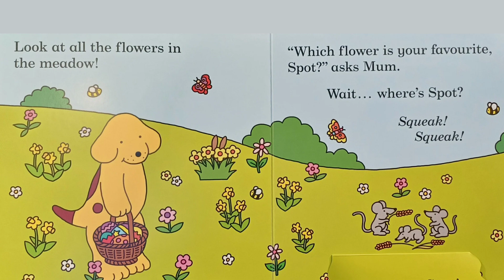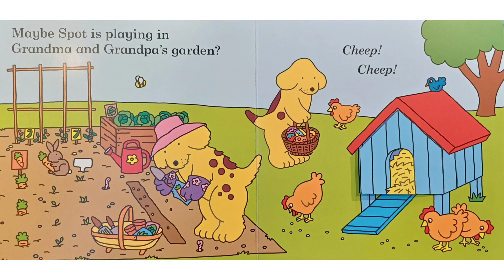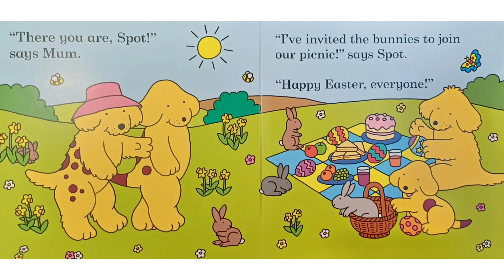Find Spot At Easter | Interactive Story | Eric Hill | Kids Book Read Aloud | Toddler Books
Hi Everyone and welcome to Reading with Roberta 🌈 📚 💛 Today I am reading the story Find Spot At Easter by Eric Hill.

Happy Easter!🐣🐰💛

This video contains copyrighted material. This book is the intellectual property of the author, illustrator and/or publisher. I am reading this book for the purpose of education.

If you are the Author, Illustrator or Publisher of this book and would like this video removed, I kindly ask you if you could please send a quick  email to me at:

and I will remove this video immediately. THANKYOU, this makes things so much easier! I have just started this channel and have a passion for reading children's book and have chosen your book because im a fan! X